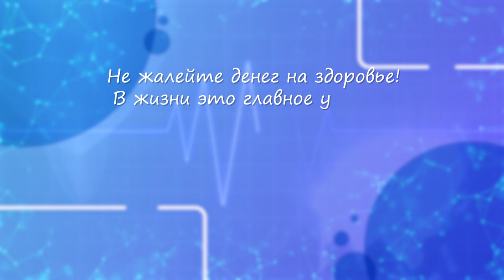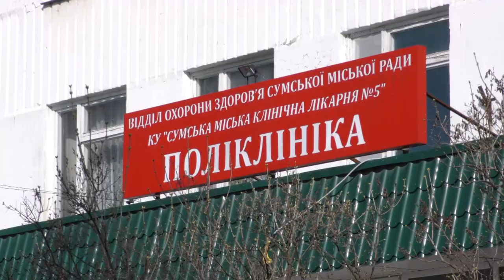Будьте здорові №1 Олександр Перерва